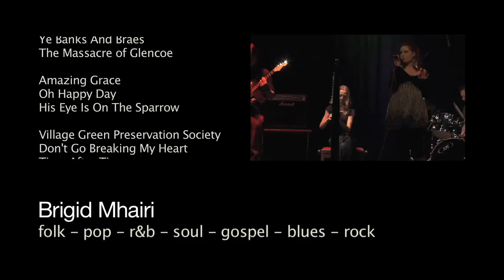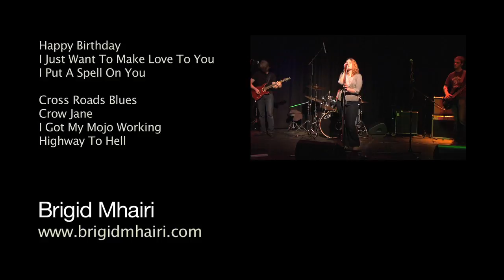Brigid Mhairi's Showreel 2011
My video business card for 2011